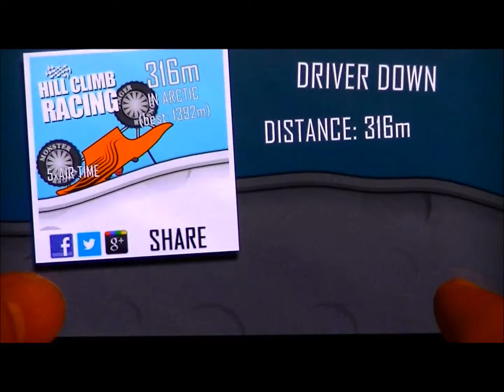Hill Climb Racing Monster Truck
Quick run through arctic level